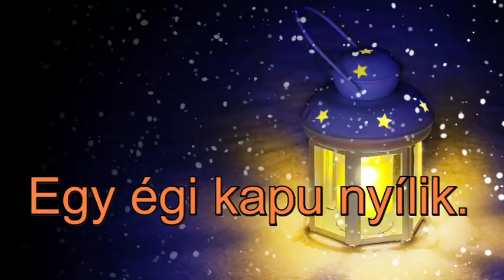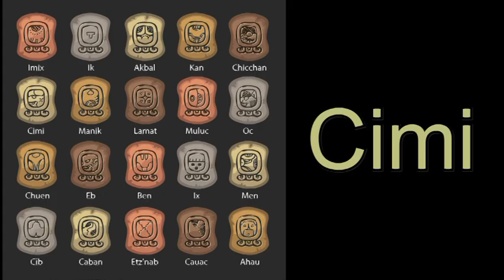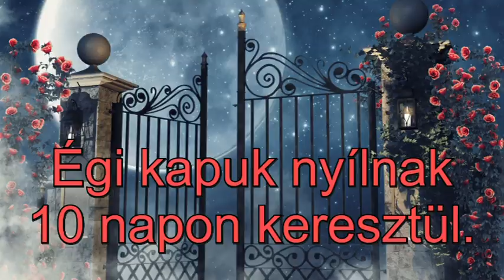Egy égi kapu nyílik a Maya naptár szerint Július 19-én "Cselekednünk kell"